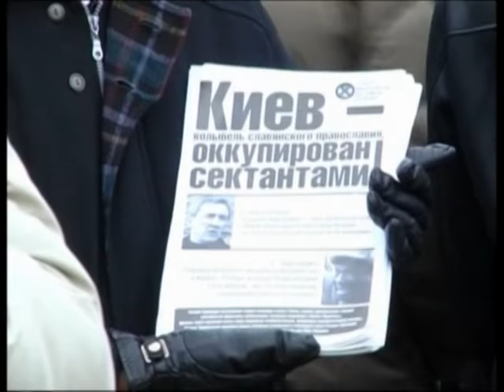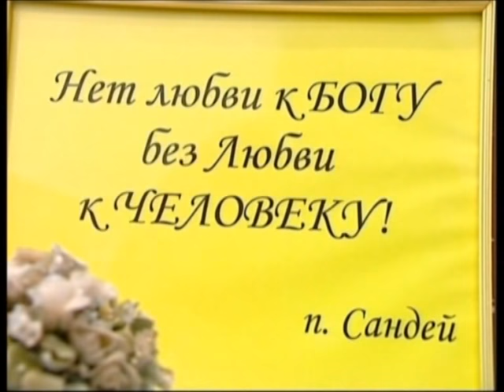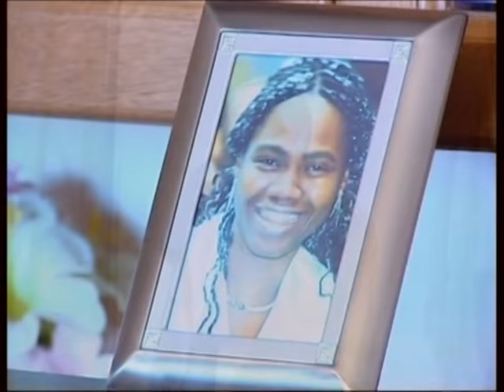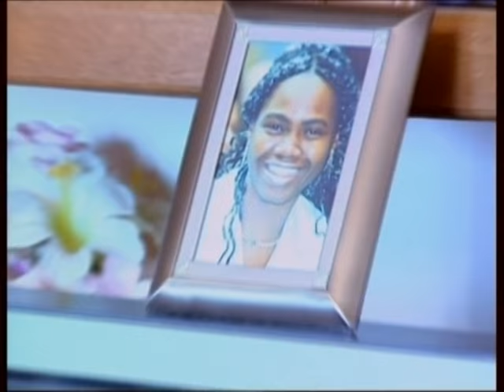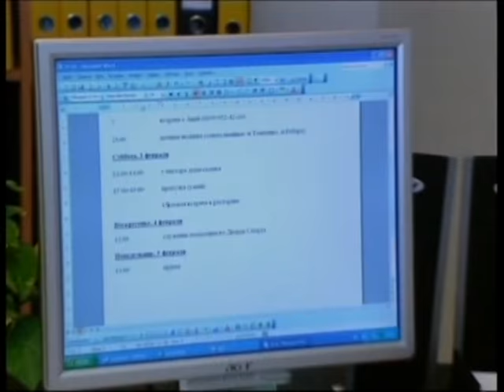The Man Called Sunday Adelaja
The Man Called Sunday Adelaja. Pastor Sunday Adelaja...A name you hear pretty often in the news. A former journalist and broadcaster, with a prominent role in Ukraine's Orange Revolution and a public figure in general, Sunday Adelaja is your typical pastor who built a megachurch and used his influence for his own devices.
If you're truly curious to find out the truth of the matter about this personality that people keep talking about, watch documentaries about pastor Sunday Adelaja. Start at the beginning and learn about Pastor Sunday Adelaja's church, his life, and the impact of Godembassy , or the embassy of god church, on Ukraine and the whole world around it.

So, who is Pastor Sunday Adelaja? What is the Embassy of God church? Ask and you shall receive...Watch Sunday Adelaja official and find out! Find about the Embassy of God church in Kiev and about her pastor!